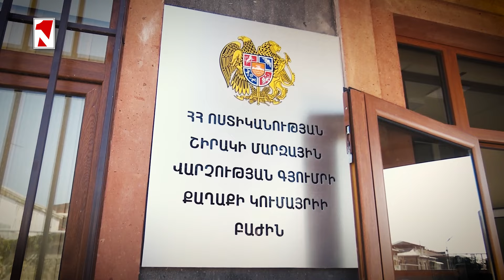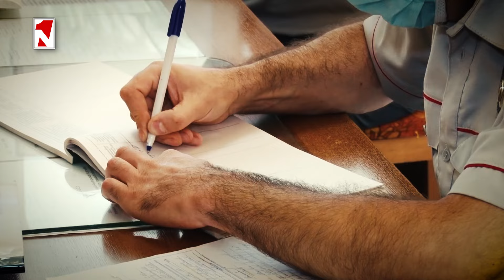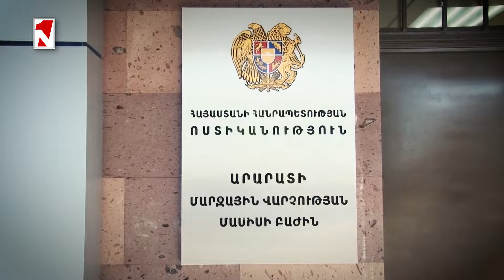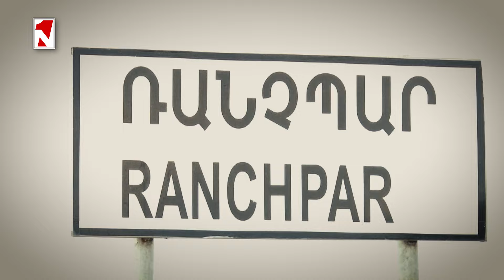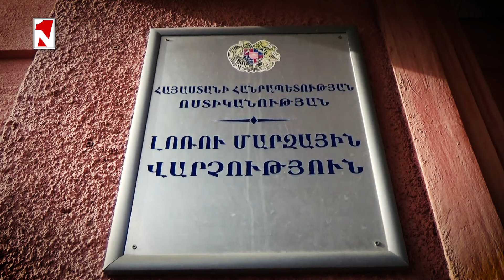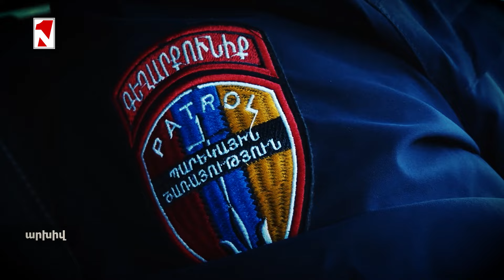Ռանչպարում 18-ամյա աղջիկը վեճի ժամանակ դանակով հարվածել է 17-ամյա տղային